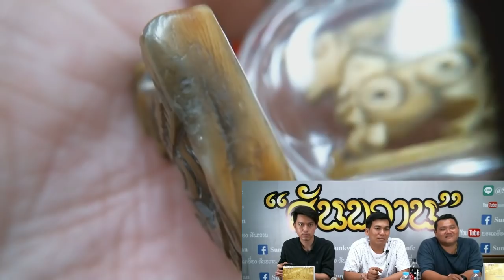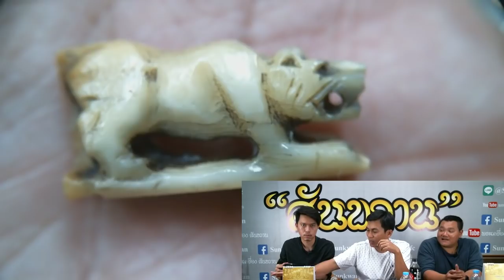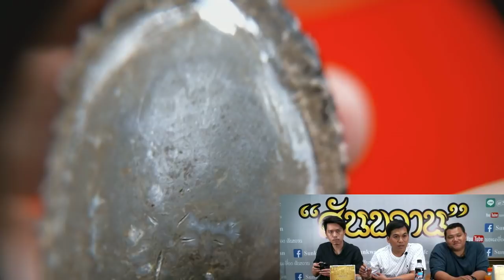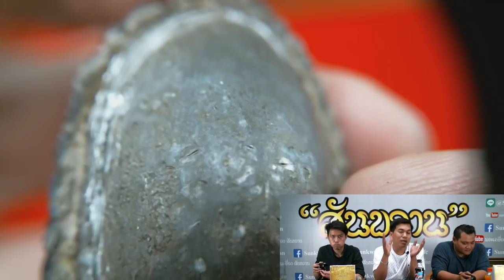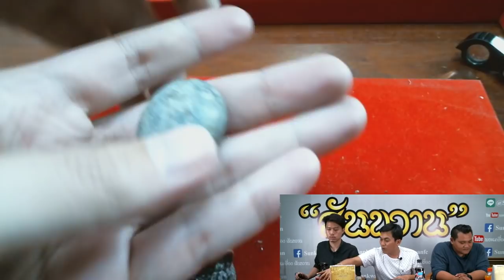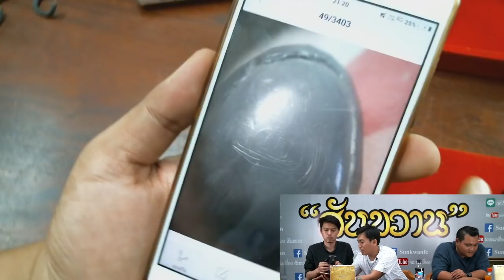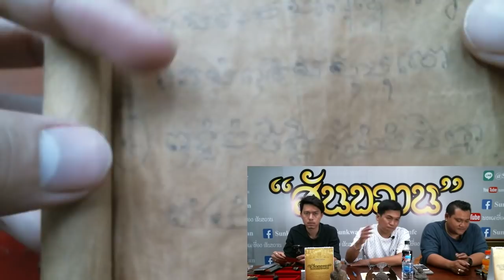พิสูจน์เรื่องงา และเครื่องราง ผ่าตะกรุด หลวงปู่เพิ่ม อ.โอ๊ต บางแพ พระเครื่อง สันขวาน